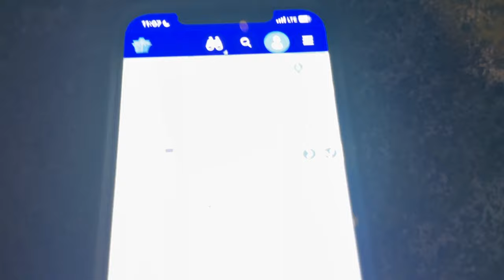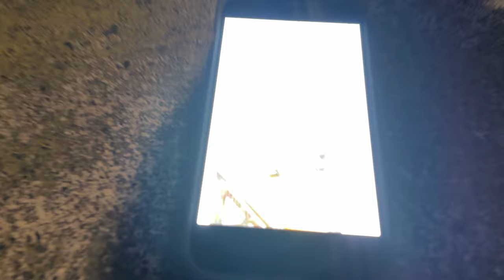⚓️Guest on Largest Ship! Paul R Tregurtha arrives Duluth, MN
The 1013-foot ship Paul R. Tregurtha passed under the Aerial Lift Bridge as it arrived from Lake Superior in Duluth, Minnesota. This was a very special vouge for the largest ship on the Great Lakes because there were invite-only guests aboard. These guests won a raffle to go on a Great Lakes ship cruise!

Also one of the Boat Friends (Travis) informed me that coincidentally his wife (Amy) was invited by a family friend (an officer that works on the ship) to travel with the ship during the same week as the raffle winners. I share the incredible story and a photo from Travis/Amy in this video. Thanks again Travis for letting me know about Amy and those Raffle winners. I had no idea!

The night sky was picturesque with the ship's lights bouncing off the fog and low hanging clouds. What a fun video to record!